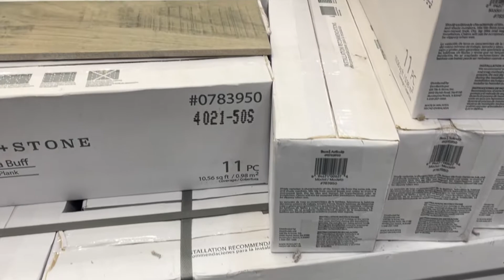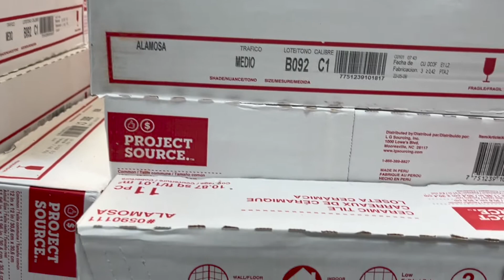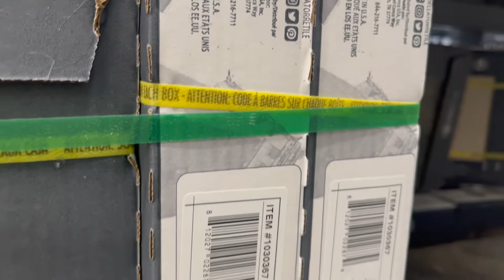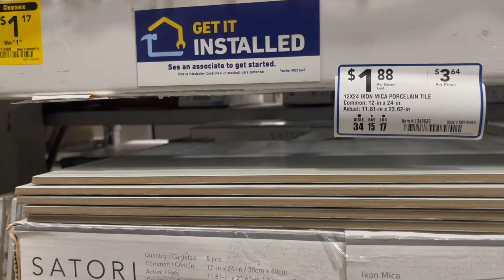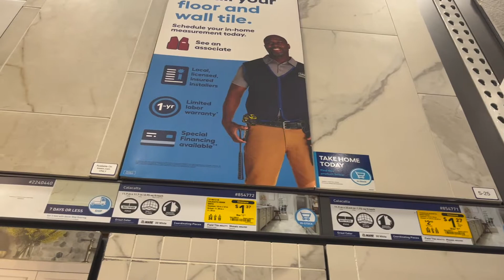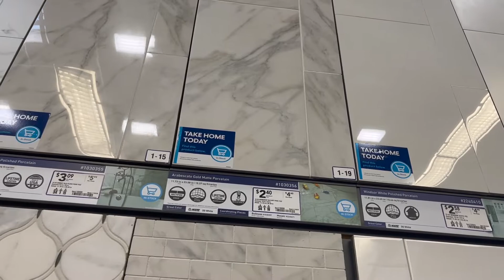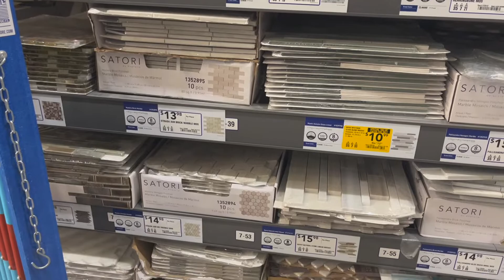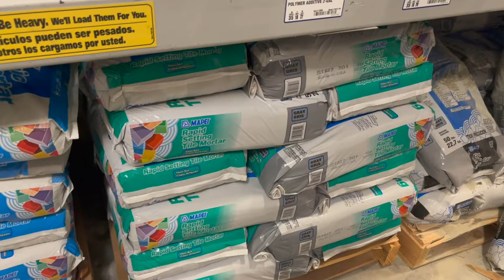Does LOWE's have good quality and affordable tiles at 2022 ? IN-STORE WALKING TOUR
Walking tour of Tile Aisle at the local LOWE's, comparing inventory, stock and price of porcelain tiles, ceramic tiles and natural stone and tile installation tools. Looks like, we can find a good quality tile with affordable prices despite of inflation and supply demand issues in fall of 2022.

I was able to find made in USA tiles for my project. Good luck with your home remodeling projects!

Check out LOWE's for:
Bathroom Tile Ideas & Trends,Find the bathroom tile looks you’ll love, like encaustic tile, ceramic tile and more.
Porcelain Floor Tile: incredibly moisture-resistant and suitable for underfloor heating
Ceramic Floor Tile: glazed, moisture-resistant and perfect for floors, walls, backsplashes and countertops
Granite Tile: heat-resistant and a great choice for flooring and countertops
Marble Tile: durable option for an elegant, polished look
Slate Tile: slip- and stain-resistant and able to withstand heavy foot traffic
Quartz Tile: low maintenance and stain-resistant

Wood-Look Tile: Add warmth to your space with wood-like tile. It’s made from porcelain, but it still provides the look and feel of classic wood floors or walls.
Sophisticated Grays: For a sense of soothing comfort, install sophisticated gray tile in your kitchen or bathroom. It comes in a variety of patterns and options that span the gray spectrum.
Classic Whites: A white finish — such as in a white kitchen backsplash — is another way to create a sophisticated look. Classic white tile can transform a space, making it look clean and crisp.
Linear Looks: If you want a more uniform appearance throughout your home, consider tile with a linear look. Choose from a variety of styles and sizes.
Midcentury Modern: Mix up the look of your space with fun shapes and patterns. At Lowe’s, we offer midcentury modern tile options that are perfect for backsplashes, floors and walls.
Farmhouse: If you want a rustic, classic look for your kitchen or bathroom, check out our selection of farmhouse tile. From ceramic wall tile to beautiful mosaic floor tile, our selection is sure to include something you’ll love.